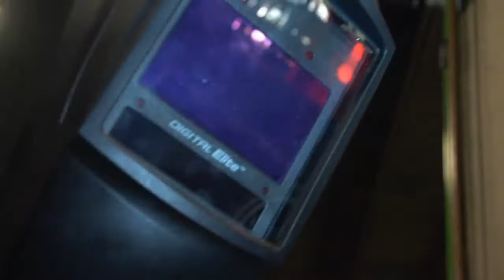Careers at Systems, LLC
For years Systems, LLC has been a great workplace for a large variety of careers.  From office work to shop manufacturing, Systems employs hundreds of workers and proudly manufactures everything in the USA.